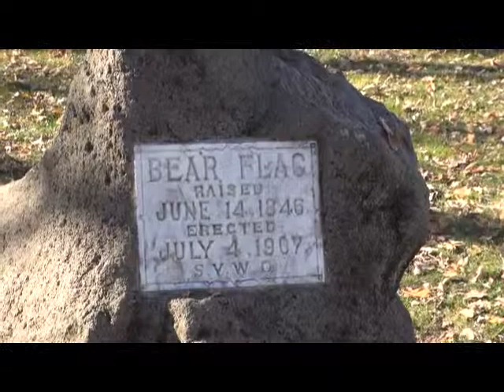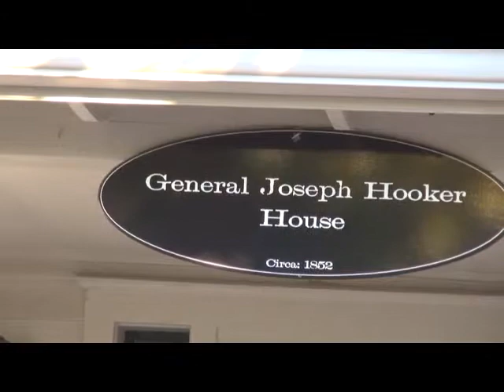The Sonoma Plaza with Wine Country @ Work TV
This is one of Ralph's favorite Wine Country locations and he shares some of the aspects that make this such a special place. In many ways it is the most historic spot in California and the northern edge of the great Spanish Empire. Produced by Space and Time TV.